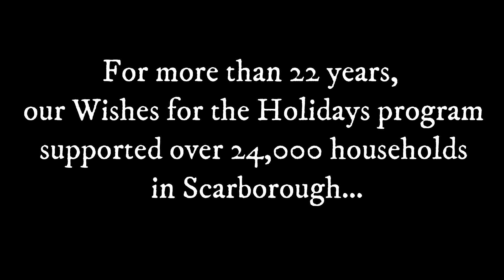Wishes For The Holidays 2020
Our Wishes For The Holidays program was a success this year, and we couldn't have done it without the support of our community. Please see the video to get a quick recap and glimpse of all the amazing work that was for this year's Wishes For The Holidays program.

Narration + Video  Recorded & Edited By: Tagan Mani  - Marketing & Fund Development Coordinator

Scarborough Centre for Healthy Communities (SCHC) is one of the most established and comprehensive community health organizations in the province. We work towards championing holistic health and wellness for the diverse populations of Scarborough by addressing the physical, mental, social, financial, and environmental aspects of their health.

We employ over 155 staff, engage over 650 volunteers, and operate 40 distinct and integrated services across 11 sites that work together to improve the health of our community. We are proud to assist and educate many individuals, but our work can’t be done without your support.